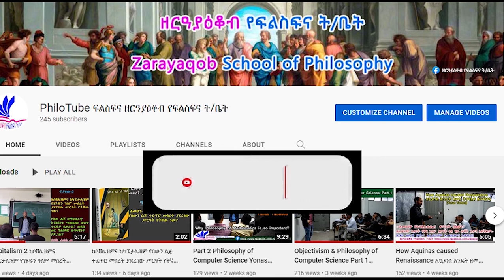ክፍል-1 Commentary: በፕ/ር አንድሪያስ እሸቴ የዘመናዊነት እሳቤዎች ላይ የተደረገ ውይይት (መአዛ ብሩ ከዶ/ር ኤልሳቤትና አቶ ባህረ ነጋሽ በለጠ ጋር)